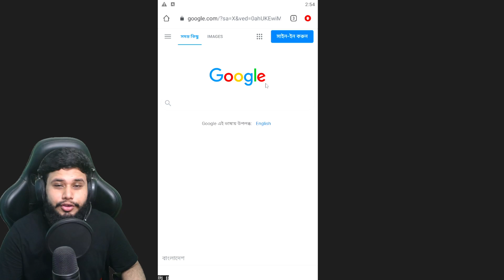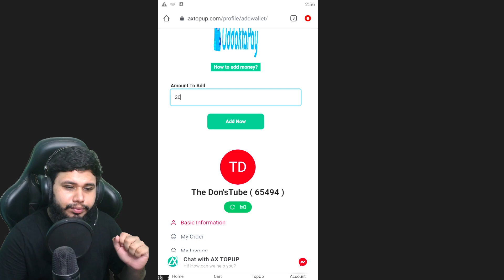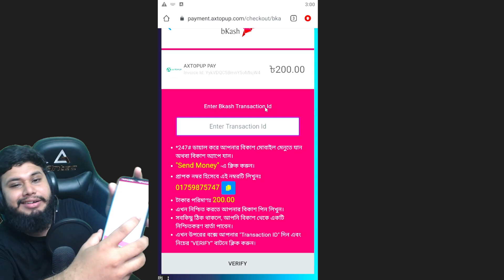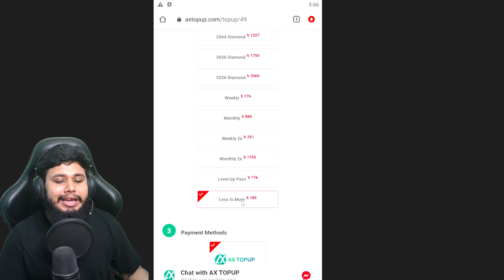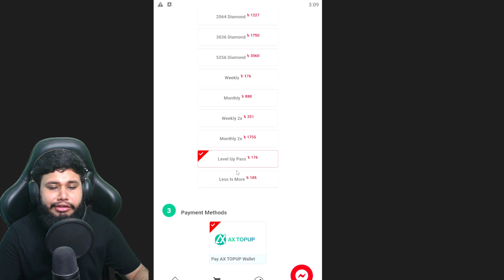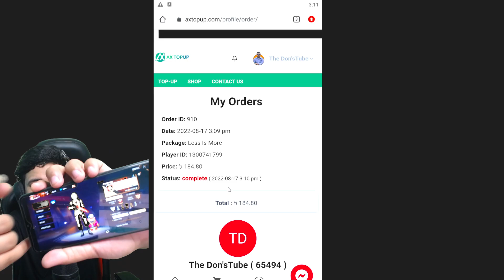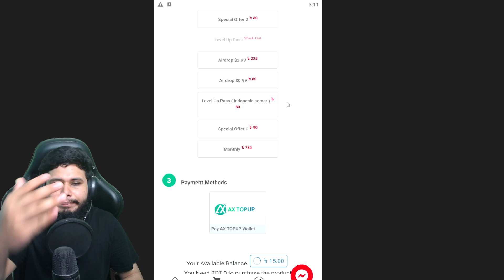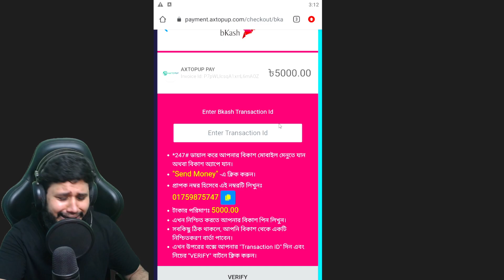১ সেকেন্ডে টপআপ | 1 Second TopUp 😜 AXTOPUP.COM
১ সেকেন্ডে টপআপ  | 1 Second TopUp 😜